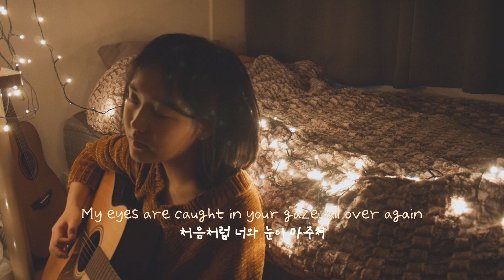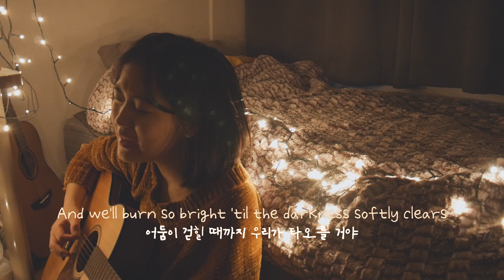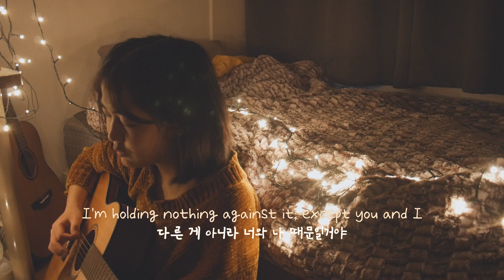해질녘까지 널 기다릴게 (Afterglow - Ed Sheeran)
※이 영상은 워너뮤직의 지원을 받아 제작되었습니다.

크리스마스 시즌에 쓰려던 조명을 이제야 꺼냈네요. 에드 시런 1집을 참 좋아했는데 비슷한 스타일의 노래가 나와서 반가웠어요(Shape of You는 이제 그만...). 연말정산 영상 올릴 때도 이런저런 고민이 많았는데 다들 따뜻한 댓글 남겨 줘서 정말 고마워요. 모두 새해 복 많이 받아요.